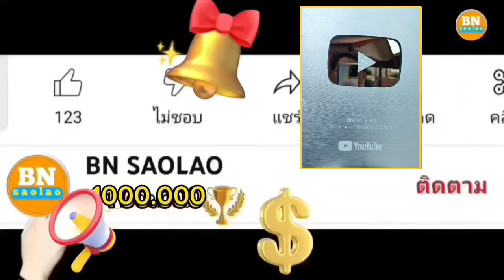ep973 ขอขอบคุณแม่ส้มที่ส่งเงินซื้อเนื้อจำนวน 500 บาทให้ชาวเผ่าตองเหลือง คนป่า ตองเหลือง ຄົນປ່າ